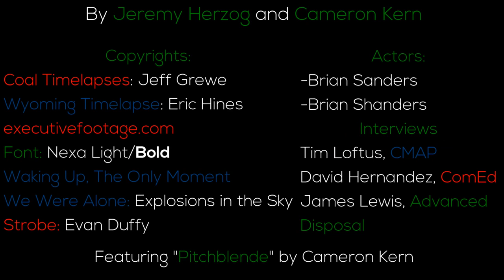FBLA Digital Video Production 2014: Warren Township High School (4th Place Nationals)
By Cameron Kern and Jeremy Herzog

FBLA Digital Video Production 2014

Software: Power Director, Hitfilm, Motion, GIMP, Audio Director, iMovie, Audacity

Acting: Brian Shanders, Cameron Kern, Jeremy Herzog

Camera: Brian Shanders, Cameron Kern, Jeremy Herzog

Interviews: Tim Loftus, CMAP, David Hernandez, ComEd, James Lewis, Advanced Disposal

Sources of Information:  dosomthing.org, EPA, APTA Public Transportation, CTA, Metra, Duke University, Greenwaste, EIA, ComEd, Advanced Disposal, CMAP

- Wild Wyoming by Eric Hines
- Timelapse of Coal Power Plant by Jeff Grewe
- Industry  36, 42, 32, 44 Train 17 by executivefootage.com
- Waking Up, The Only Moment We Were Alone: Explosions in the Sky
- Strobe: Evan Duffy

We're so fortunate to have placed at Nationals! We thank everyone and would love to help you in future videos!